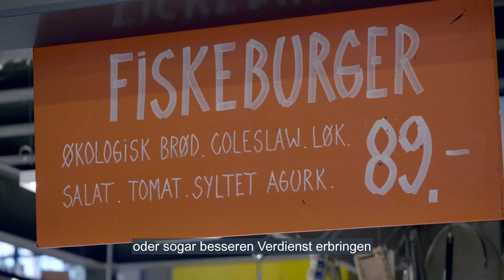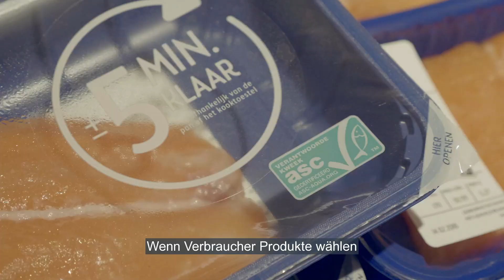ResponSEAble | Nachhaltige Aquakultur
Anders Karlsson-Drangsholt, Meeresbiologe bei der Bellona-Stiftung, erklärt, wie die europäische Fangfischerei überfischt wird. Wir müssen zwar viel mehr tun, um die Nachhaltigkeit der Fangfischerei zu gewährleisten, aber wenn wir weiterhin Seefisch essen wollen, werden wir auch stärker auf die Fischzucht angewiesen sein. Die europäische Aquakultur macht bereits 25 % unseres Verbrauchs aus, aber ein Großteil der Industrie ist bei weitem nicht nachhaltig. Das Futter für Zuchtfische wird oft aus Wildfisch gewonnen, was den Druck auf die Fangfischerei weiter erhöht. Ein weiteres Problem kann die Ausbreitung von Krankheiten aus dicht gepackten Fischställen sein. Der Film spricht mit Mike Velings von Aquaspark, einem niederländischen Unternehmen, das in nachhaltige Aquakulturprogramme investiert, und mit Esther Luiten vom Aquaculture Stewardship Council, das Zertifizierungsprogramme für verantwortungsvolle Aquakultur betreibt. Sie besucht Norwegen, um sich über zwei nachhaltige Fischzuchtprojekte zu informieren: Die Bellona-Stiftung hat sich mit dem norwegischen Meeresfrüchteunternehmen Leroy zusammengeschlossen, um Lachse verantwortungsbewusster zu züchten, indem sie Algen zur Reinigung des Wassers um die Ställe herum einsetzt. Sogne Aquais ist ein an Land ansässiger Heilbuttbetrieb, der ohne Chemikalien und Antibiotika auskommt und sauberes Wasser aus den Fischställen in den nahegelegenen Fjord zurückführen kann.